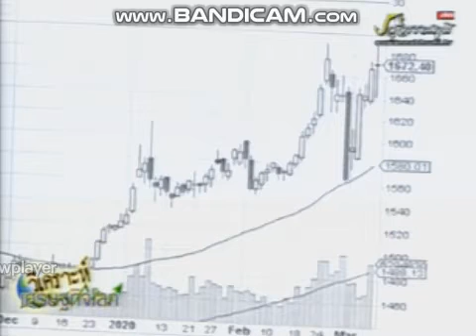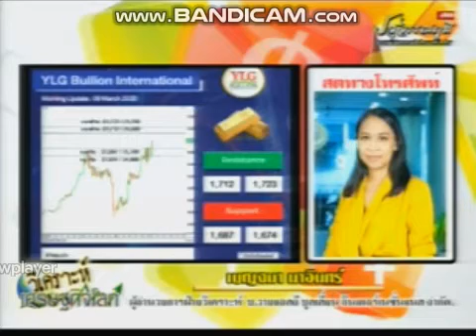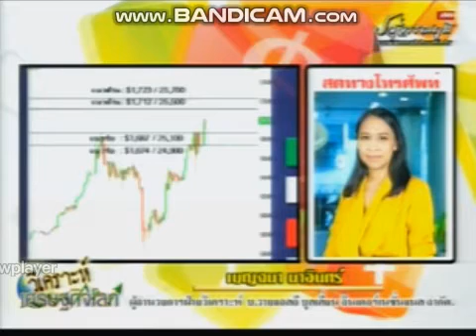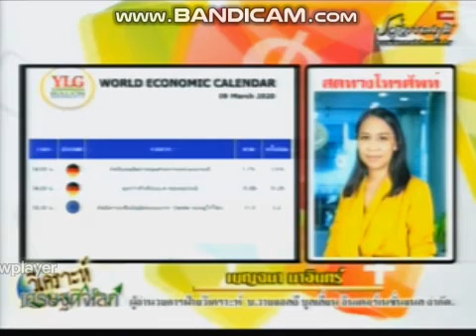รายการ วิเคราะห์เศรษฐกิจโลก by YLG 09-03-63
Phone in คุณ เบญจมา มาอินทร์
ผู้อำนวยการฝ่ายวิเคราะห์

Line Official : @ylgbullion
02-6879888